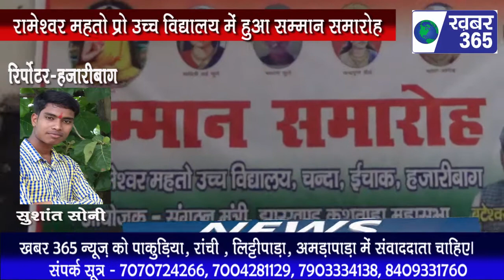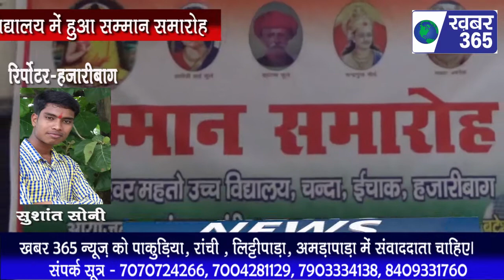रामेश्वर महतो प्रो उच्च विद्यालय मे सम्मान समारोह का आयोजन/हजारीबाग